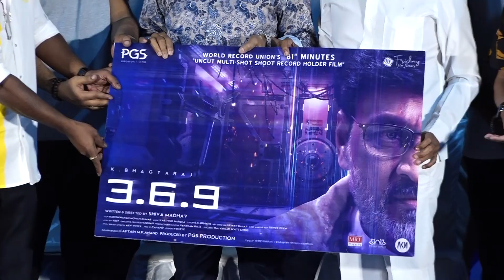Bhagyaraj, Pandiarajan Mass Speech at 3.6.9 Movie Audio & Trailer Launch